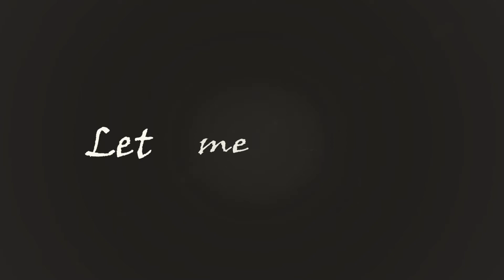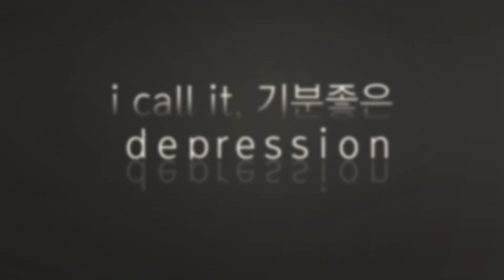Adios (Prod. BOYCOLD)(한디원 디지털아트전공)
한디원(한성대학교 디자인아트 교육원)
장르:타이포 애니메이션
노래제목:Adios (Prod. BOYCOLD)
제작:송재우_홍민영 학생